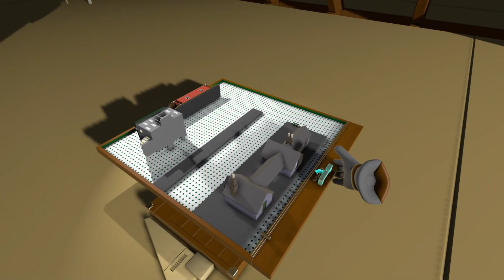locomancer - build train route